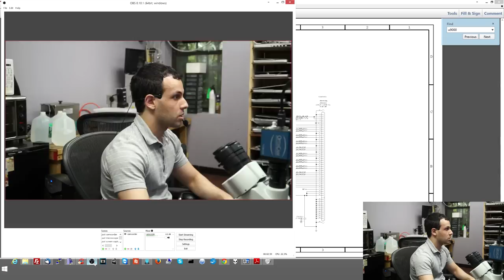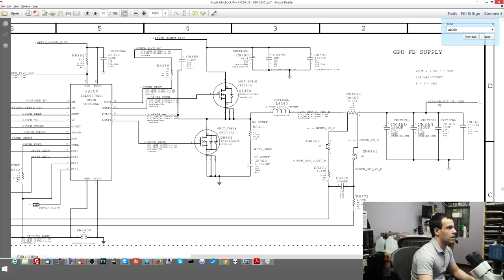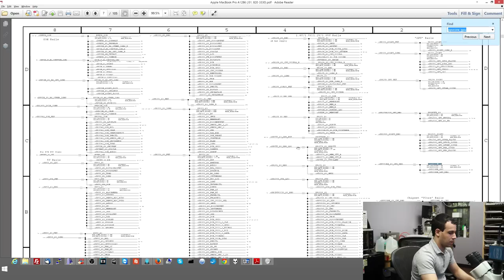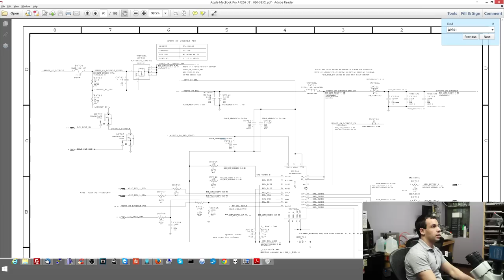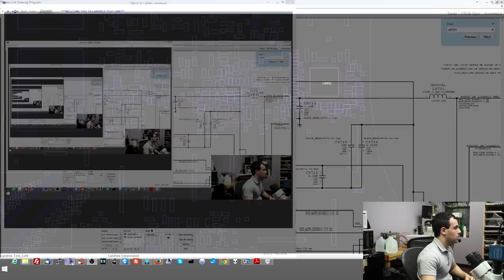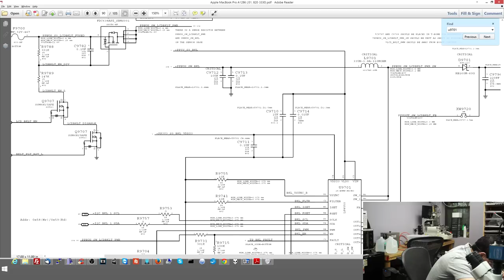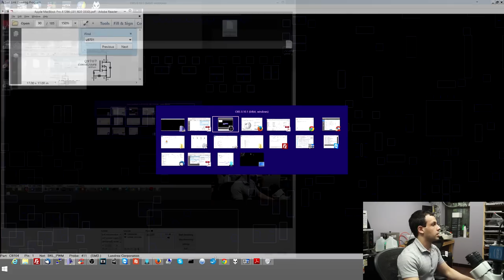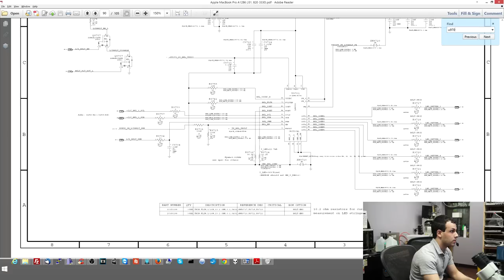Macbook Pro logic board no video how to repair 820-3330